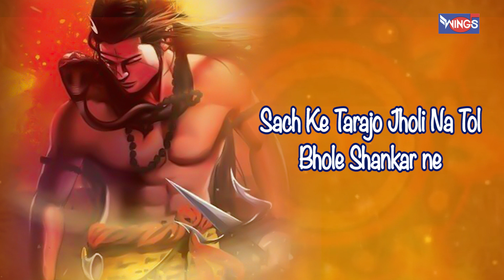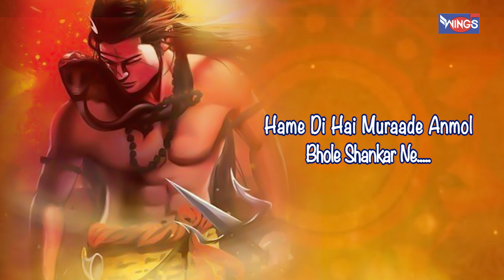हमें दी है मुरादें अनमोल भोले शंकर ने | शिव भजन | Hume De Murade anmol | Shiv Bhajan | Bhakti Song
Credits:
Singer: Sadhana Sargam
Lyrics: Balbir Nirdosh